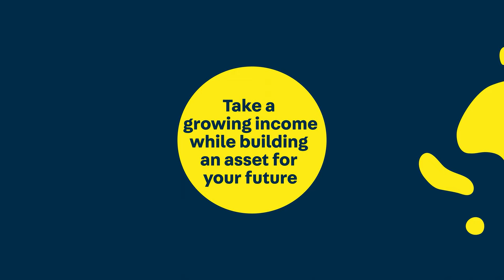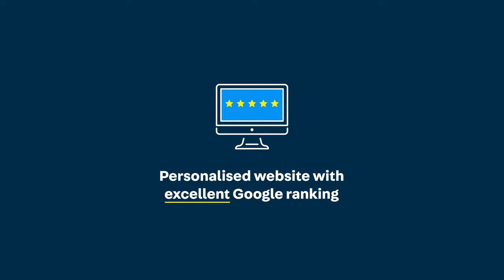TaxAssist Animation Explainer